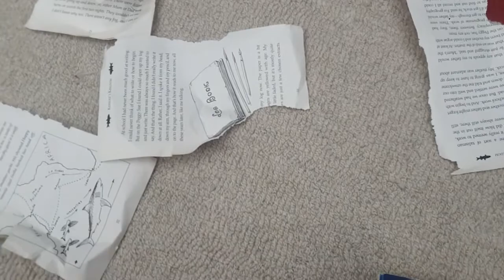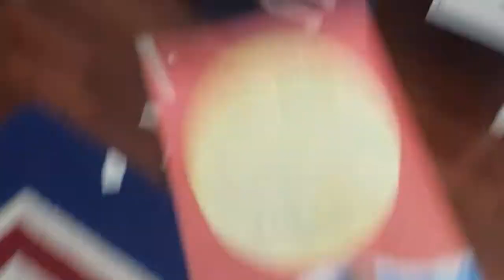Flamingo is book paper room grounded